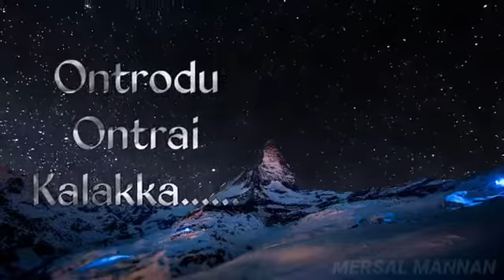Tamil love status